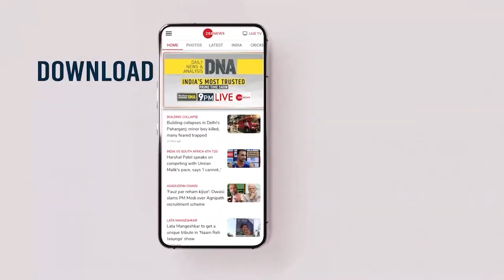भारत ने बनाया S400 से भी खतरनाक हथियार, बड़ी तैयारी शुरू ! | India making swadeshi S 400 | LRSAM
India developing its own 400 km class Long-Range Surface to Air Missile air defence system. India is developing a three-layered long-range surface-to-air missile (LRSAM) defence system that will be capable of hitting enemy aircraft and missiles up to 400km away. The $2.5bn project is at an advanced stage in the country's defence ministry. The missile system will have three layers of surface-to-air missiles, which will target different ranges, transforming India into one of an elite group of militaries with indigenous capabilities to hit airborne enemy assets from such distances.

S 400 India: भारत बना रहा स्वदेशी एस-400 मिसाइल सिस्टम. भारत रक्षा क्षेत्र में आत्मनिर्भरता के लिए लंबी दूरी तक मार करने वाला स्वदेशी एयर डिफेंस सिस्टम बना रहा है। यह तीन स्तरीय सतह से हवा में मार करने वाली मिसाइल डिफेंस सिस्टम होगा। इसे फिलहाल LRSAM नाम दिया गया है, जो दुश्मन के विमानों और मिसाइलों को मार गिराने में सक्षम होगी। भारत लंबी दूरी तक मार करने वाला स्वदेशी एयर डिफेंस सिस्टम विकसित कर रहा है। भारत का यह एयर डिफेंस रूसी एस-400 मिसाइल सिस्टम की तरह काम करेगा। इसकी रेंज एस-400 के जैसे ही 400 किलोमीटर तक होगी। यह दुश्मन के लड़ाकू विमानों, बैलिस्टिक मिसाइलों और अटैक ड्रोन को मार गिराने में सक्षम होगा।